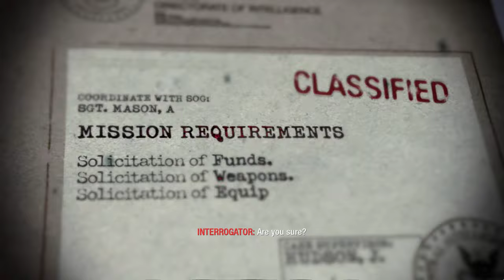Call Of Duty Black Ops Campaign - The Rat Hole, Victor Charlie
Southern DMZ, Vietnam.
Searching the evidence of Soviet presence.